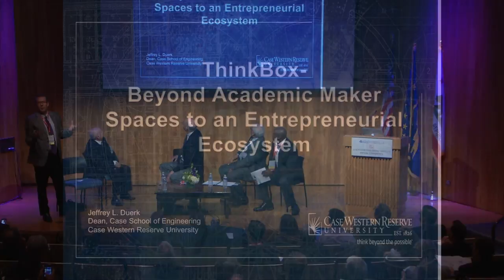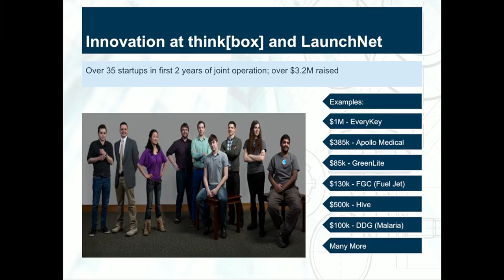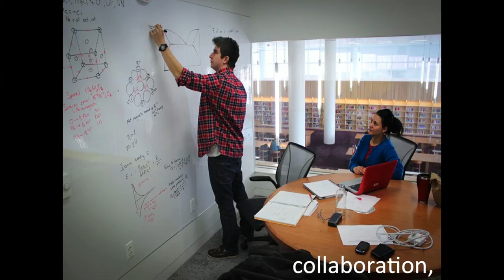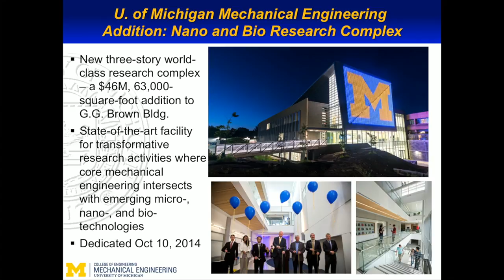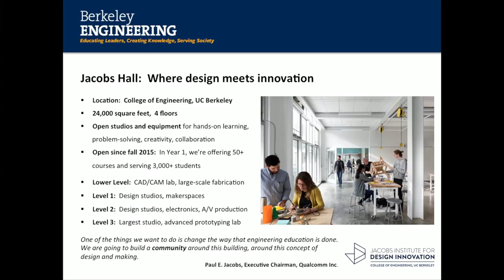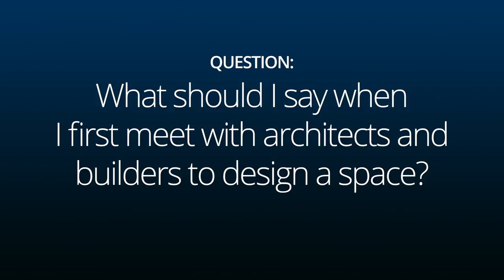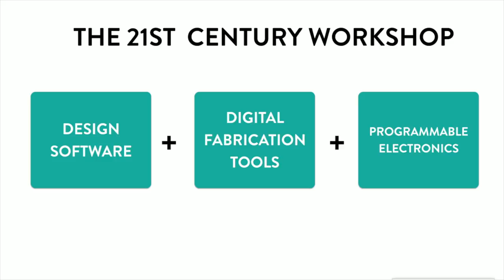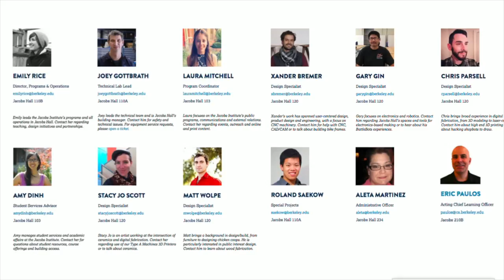ASEE 2016 Deans Institute: Innovations in Facilities panel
American Society of Engineering Educators
2016 Dean’s Institute
Tuesday, March 29, 2016
Bechtel Engineering Center, College of Engineering, UC Berkeley

Panel Presentation
Innovations in Facilities:
The goals of this session are to highlight four different established innovations in engineering facilities and to engage the audience in discussion. The featured innovations include buildings for innovative purposes, shared facilities (libraries), and infrastructure (roads, facilities, etc.).
Moderators:
Gregory Washington, Dean of Engineering, University of California, Irvine, EDC Vice-Chair
Per Peterson, Executive Associate Dean of Engineering, University of California, Berkeley
Keith Bowman, Dean of Engineering, San Francisco State University
Panel Participants (Facilities):
Jeffrey L. Duerk, Dean of Engineering, Case Western Reserve University (Thinkbox)
Louis A. Martin-Vega, Dean of Engineering, North Carolina State University (Hunt Library)
David Munson Jr., Dean of Engineering, University of Michigan (M-City and GG Brown Building)
Shankar Sastry, Dean of Engineering, University of California, Berkeley (Jacobs Institute)
Special Remarks:
Bjorn Hartmann, Professor and Chief Technology Officer,  Jacobs Institute - Overview of Jacobs Institute for Design Innovation and open house details